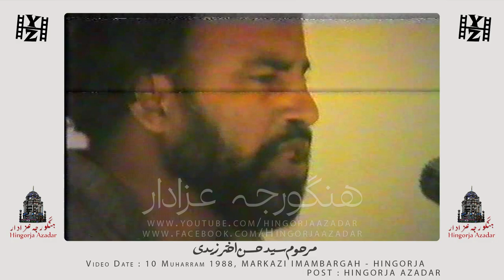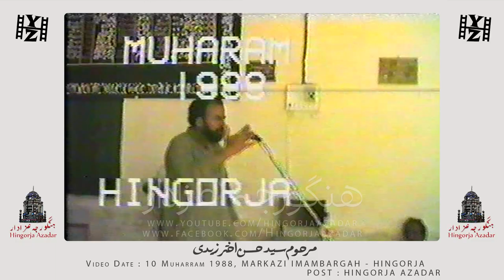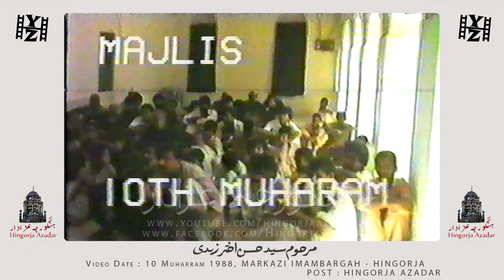Memorable Series of Hingorja Azadari | Marhoom Syed Hassan Akhtar Zaidi 1988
Memorable Series of Hingorja Azadari | Marhoom Syed Hassan Akhtar Zaidi
10 Muharram 1988 at Markazi Imam Bargah Hingorja - Sindh

Video & Post @HingorjaAzadar